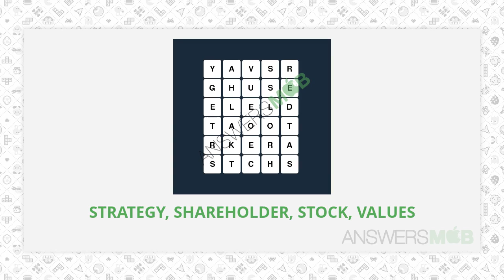WordBrain Themes Business economics Level 4 Answer - AnswersMob.com